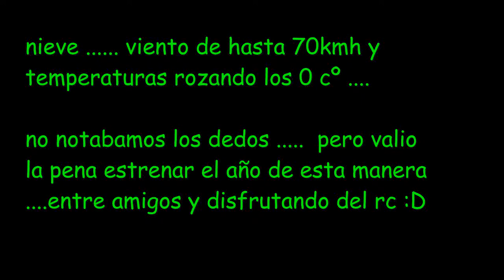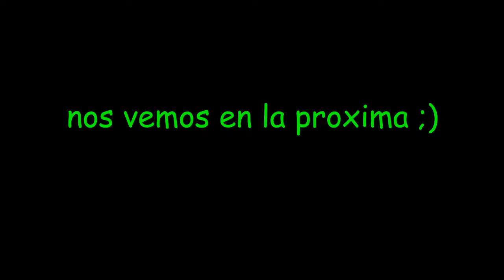6º gp-rctt 2012 carreras 1/8tt mallorca astroturf gasolina electricos 1/10tt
6º gp-rctt 2012 carreras 1/8tt mallorca astroturf gasolina electricos 1/10tt